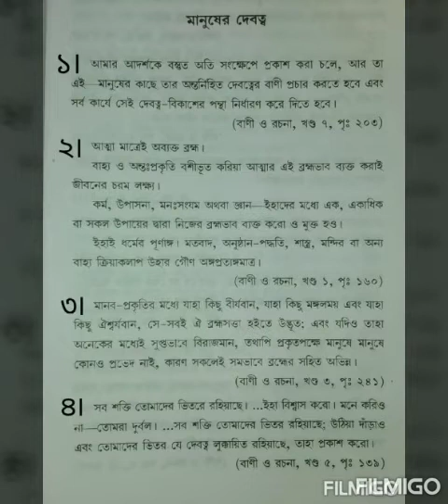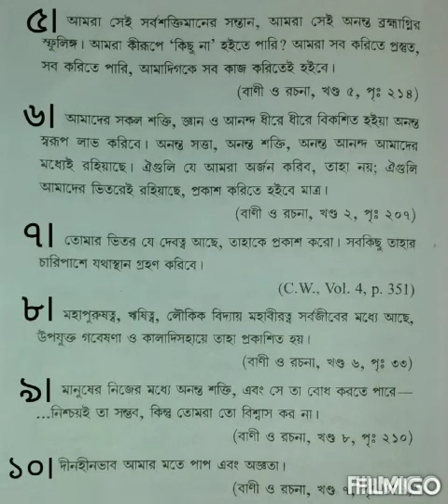আত্মজাগরণ এবং দেবত্ব বিষয়ে স্বামী বিবেকানন্দের বাণী || Swami Vivekananda